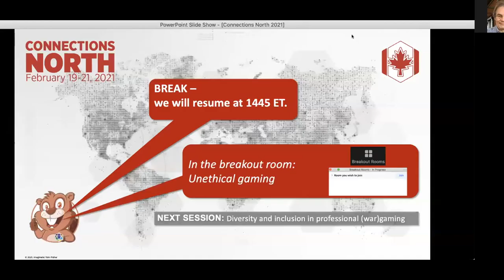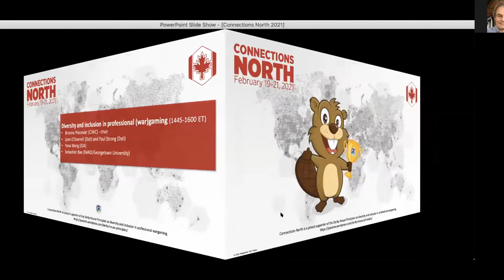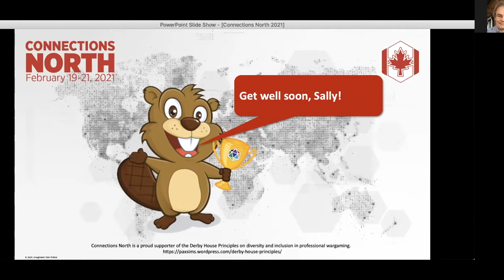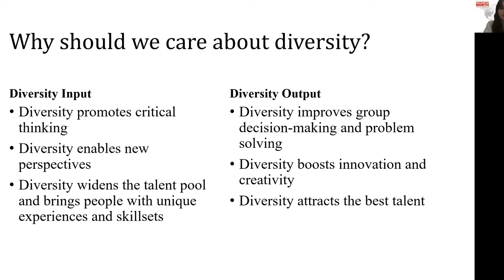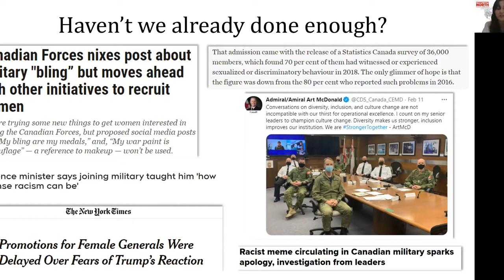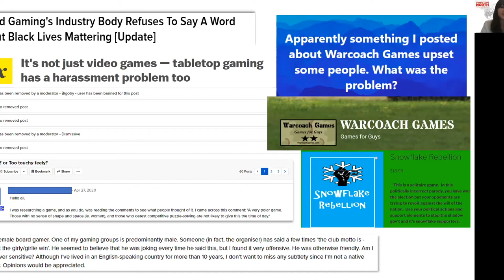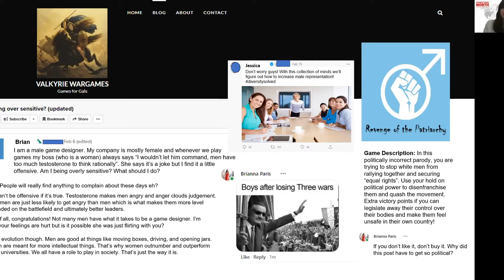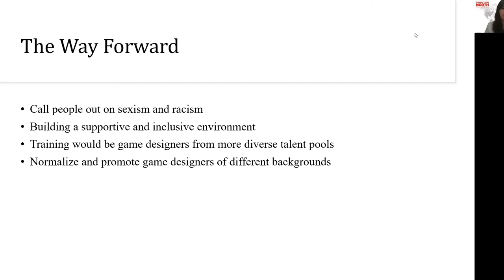Diversity in Professional Gaming (Connections North 2021)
A panel discussion on diversity and inclusion in professional gaming, featuring Brianna Proceviat (Canadian Joint Warfare Centre), Lynn O’Donnell (Dstl), Paul Strong (Dstl), Yuna Wong (IDA), and Sebastian Bae (RAND/Georgetown University). Connections North is a proud supporter of the Derby House Principles on diversity and inclusion in professional wargaming